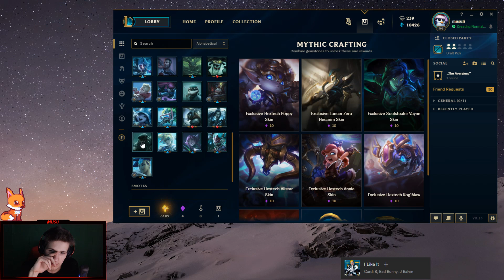RANDOM LOL MONTÁZS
Ahol még megtalálsz:
Gépem:

Motherboard: ASUS H110M-A
CPU: Intel Core i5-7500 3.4GHz
RAM: 2x8GB DDR4 2133MHz
GPU: GeForce GTX 1050 Ti 4GB
SSD: SAMSUNG EVO 960 250GB
HDD: TOSHIBA 1TB 7200rpm
Case: BitFenix NEOS

Monitor 1: Samsung S24D330H
Monitor 2: LG 24M47VQ-P
Headset: HyperX Cloud II
Keyboard: HyperX Alloy FPS MX RED
Mouse: Logitech G502
Mousepad: A4TECH X7-500MP
Webcam: Logitech C920
Microphone: AT2020 USB+